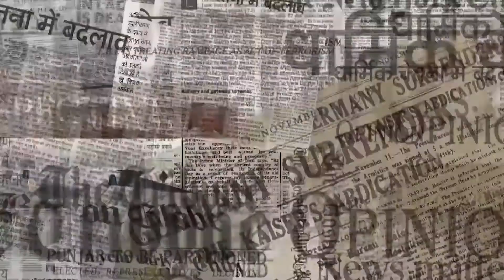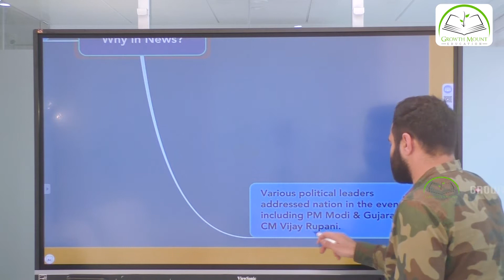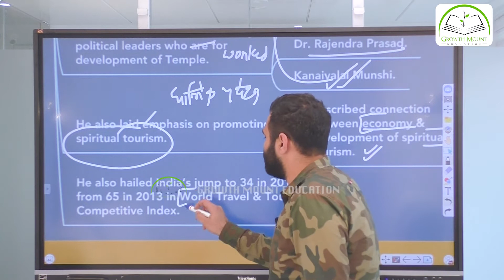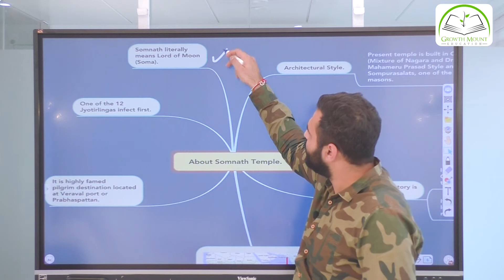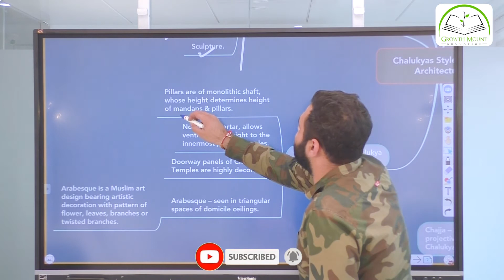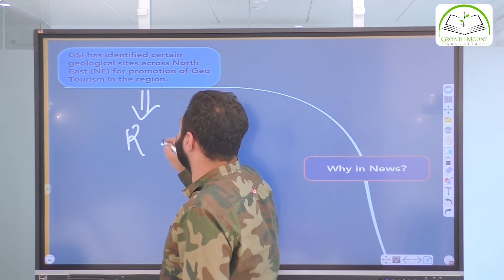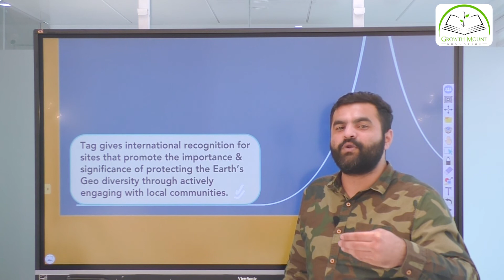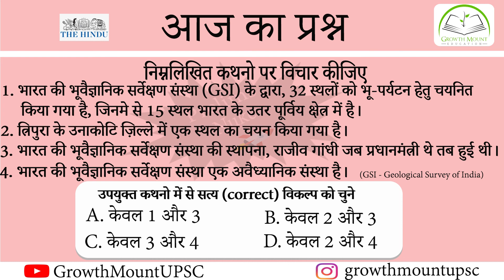Editorial Analysis [Researched] - For UPSC/SPSCs/ Other Competitive Exams |Times of India|The Hindu.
Time Codes
0:00 Introduction
0:08 Several Beautification projects, inaugurated at Somnath Temple from Times of India.
27:40 GSI lists Geo-Tourism sites, after Covid triggered lockdown from The Hindu.

You can read this content as blog & download PDF of it by clicking following link: